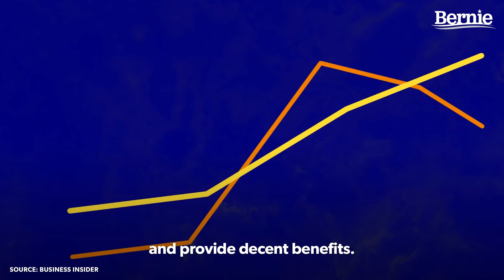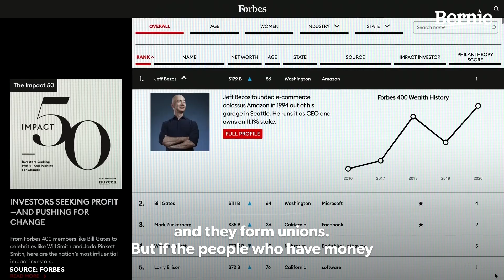When workers stand together in collective bargaining, there's power.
Every benefit, from the minimum wage to the 5-day work week, was earned when people organized. It’s never easy. But workers at an Amazon warehouse in Alabama are standing together right now and if they win, it will send a shockwave throughout this country.